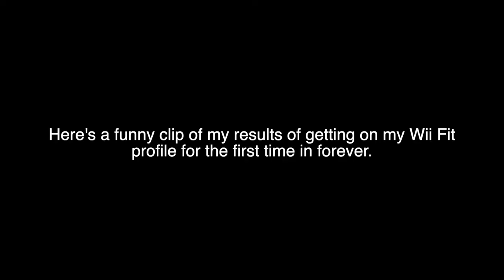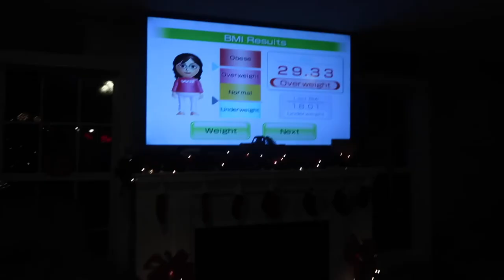My Fitness and Weight loss Goals l Living a Healthy Lifestyle in 2021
Hey guys! It's been so long! Thank you for still watching my videos and commenting over these past few months. I'm happy to be back to posting videos and hope you are all doing well. If you have any requests for future videos, leave them in the comments below. Thanks for all your support! 💗